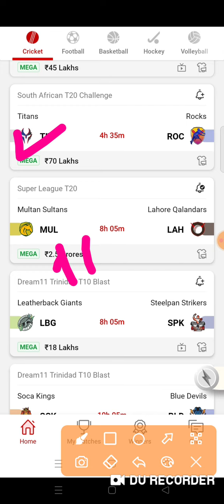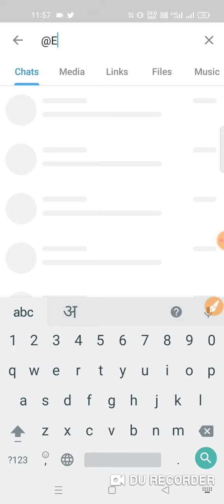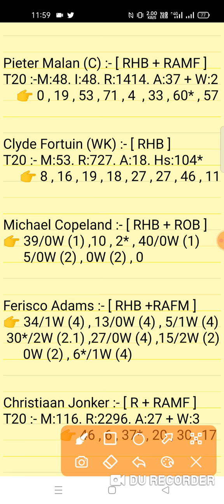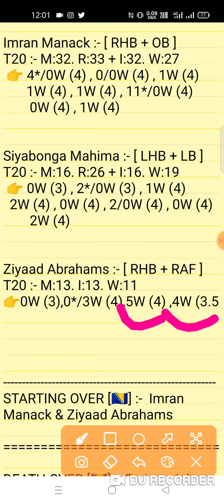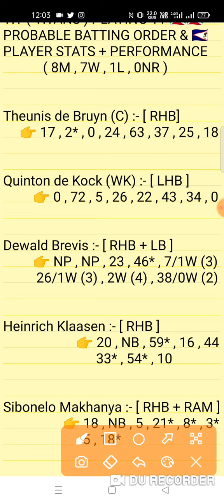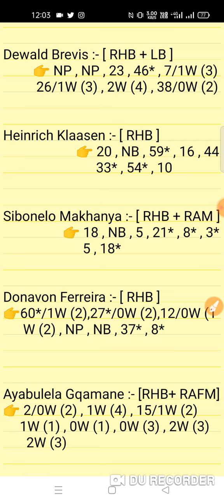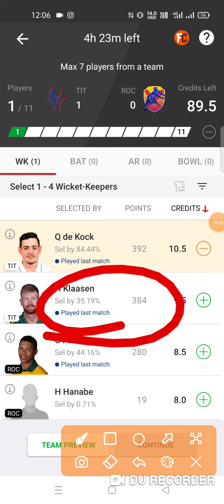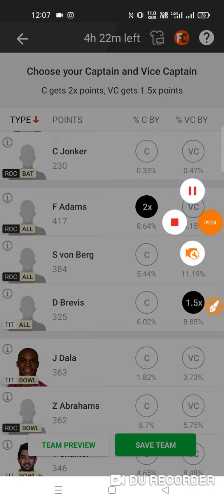TIT vs ROC Dream11 Prediction | Titans vs Rock's Final Match CSA T29 SERIES 2022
Titans vs Rocks Final Match South Africa T20 Challenge Series 2022

1. This analysis is based on my Understanding,knowledge and instinct. While selecting your team, consider the points mentioned and make your own decision.

2. Dream 11 takes great care to comply with all central and state legislation in India to ensure that users are fully protected. Every contest on platform is carefuly designed to comply with applicable statutes and regulations in India. Dream1 constitutes a 'game of mere skir, which makes the Dreamll game exempt from the provisions of the Public Gambling Act, 1867 (PGA) Dreamil is a legitimate business activity protected under Article 19(Dg) of the Constitution of India

3."This Game Invols an element of
    Own Risk"